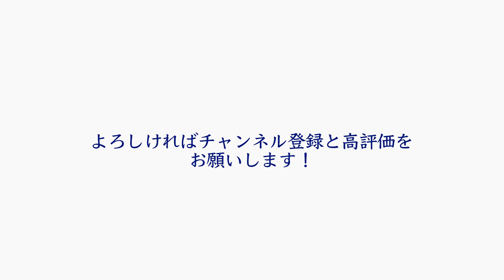【世界の在外公館で活躍する公邸料理人】メキシコ在レオン日本国総領事館 万能タレと活用レシピ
外務省 在外公館「公邸料理人」シリーズ再生リスト

2022/8/30更新
BS日テレ「大使館レシピ」×世界で活躍する外務省在外公館「公邸料理人」シリーズ、在レオン日本国総領事館編♪
レオンはメキシコの中央高地に位置するグアナフアト州の都市。
メキシコの方にも日本料理を楽しんで頂けるような活動もされているようです。

協力：外務省在外公館
製作著作：ＢＳ日テレ
制作：PAPILLON MAGIC